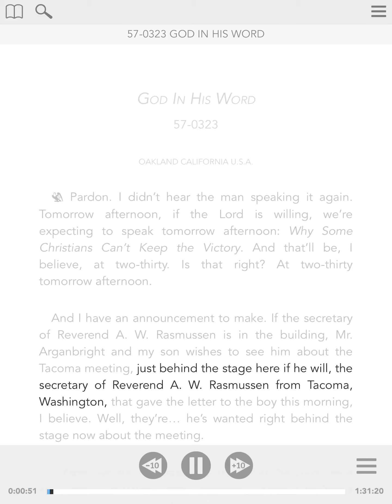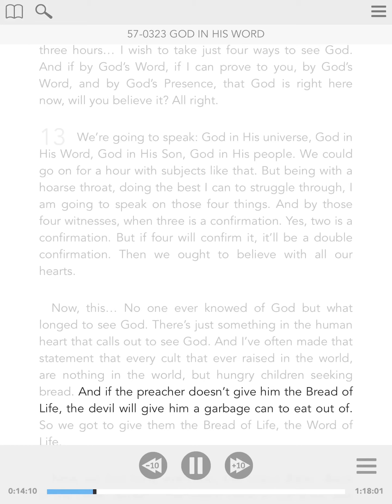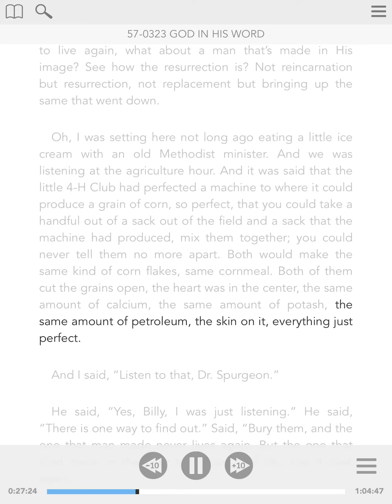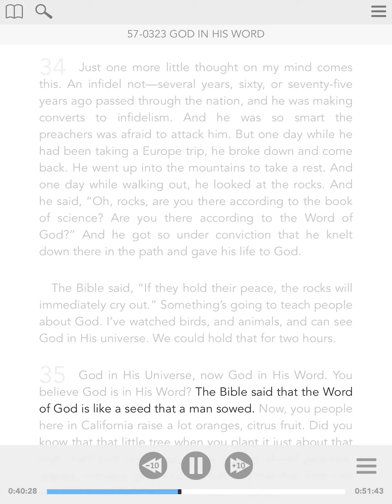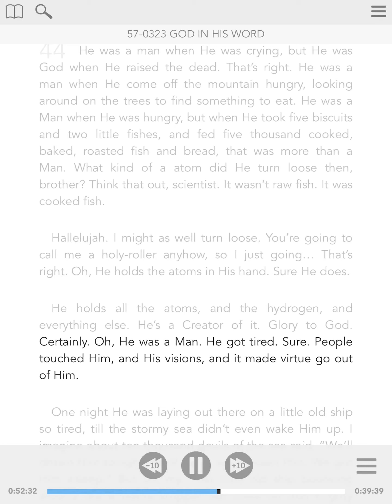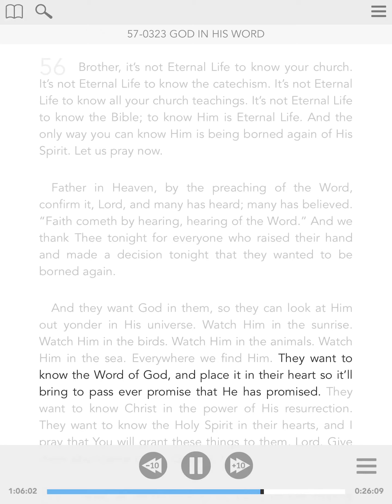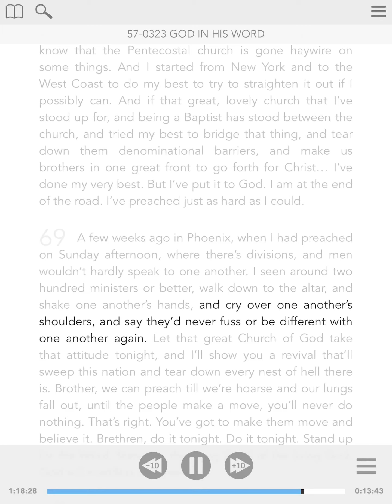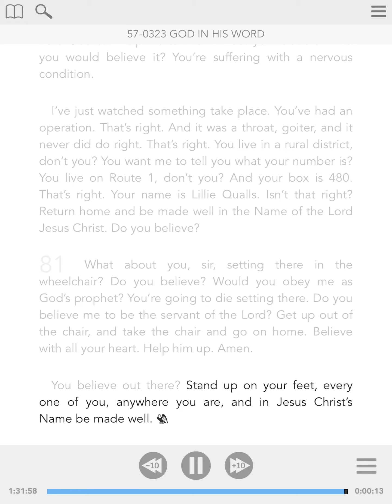57-0323 - ENG - God In His Word - William Branham - Visual Read Along